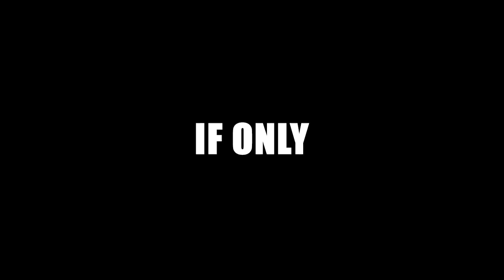BRUGES. Amazing CANAL BOAT TOUR in this fairy tale city.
Bruges is easily one of our favourite cities. Come explore it's charm, take a canal boat tour and find some great places to eat.